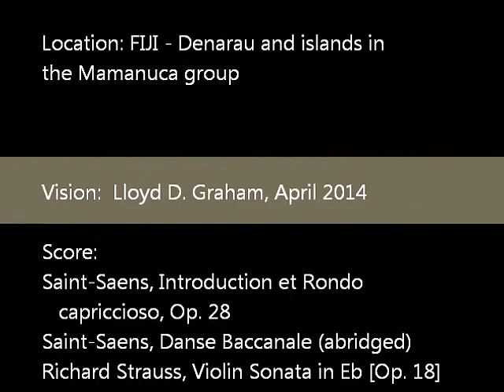Fiji - A Marine Ballet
View at 480p quality (set this using the cog/gear icon near bottom right of black screen area).

Reef life around Denarau and some islands in the Mamanuca group, Fiji, April 2014. Mostly underwater SD video taken while snorkelling.